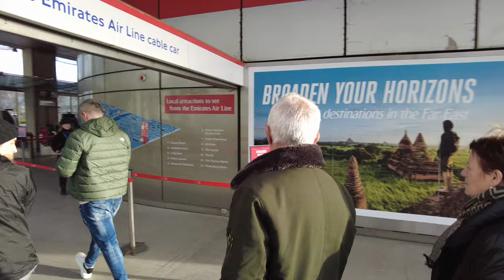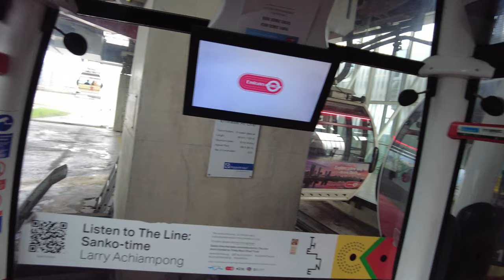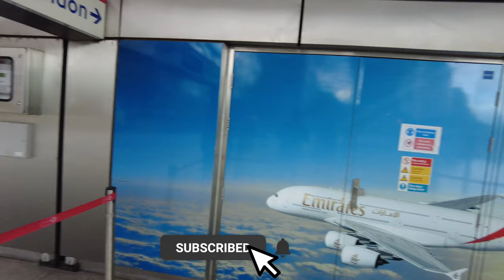Emirates Air Line Cable Car London UK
The Emirates Air Line, nicknamed the Dangleway, is a cable car link across the River Thames in London, England, built by Doppelmayr with sponsorship from the airline Emirates. The service opened on 28 June 2012 and is operated by Transport for London.